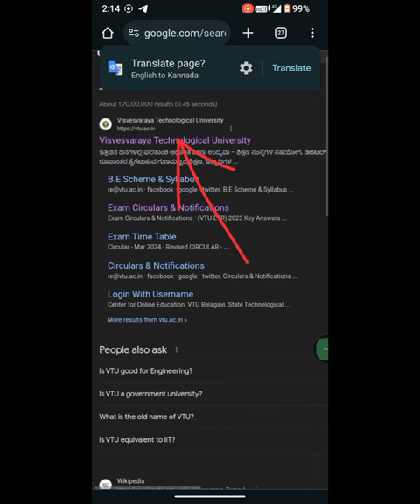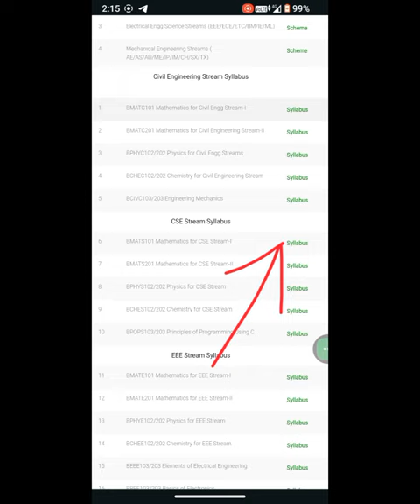Download VTU Scheme & Syllabus for Engineering Students Without Any Hassle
In this video, we will guide engineering students on how to easily download the VTU scheme and syllabus without any hassle.